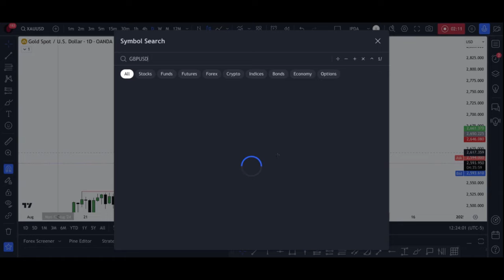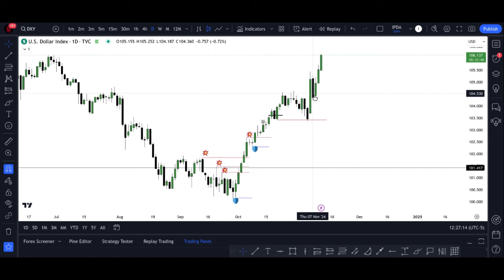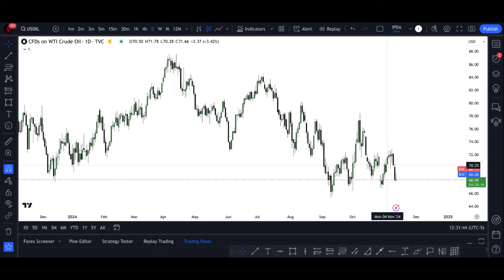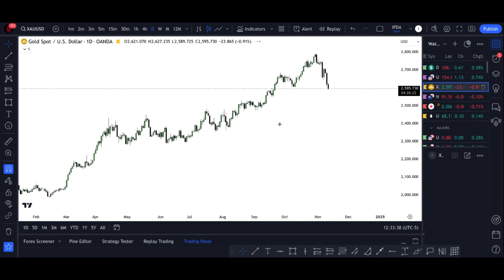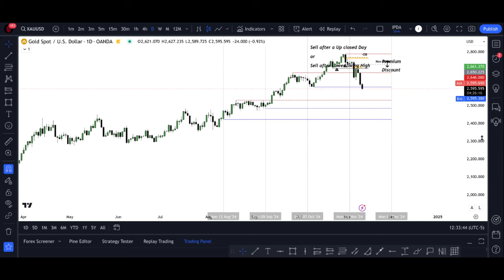Daily XU & GU Updates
Hello Traders! The same idea with the Asian Session occurred today. Sell on weakness as a breakout trader on the Asian low